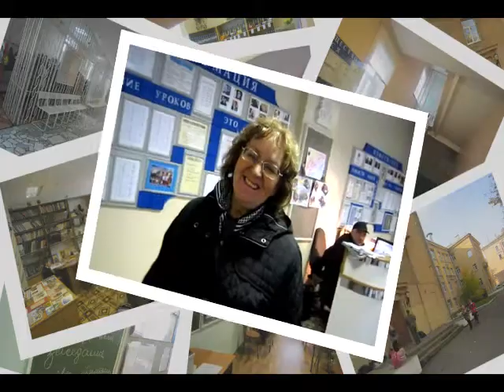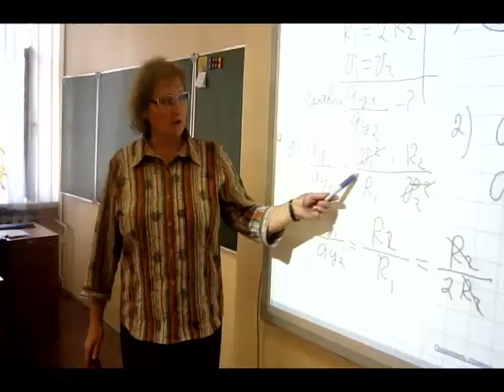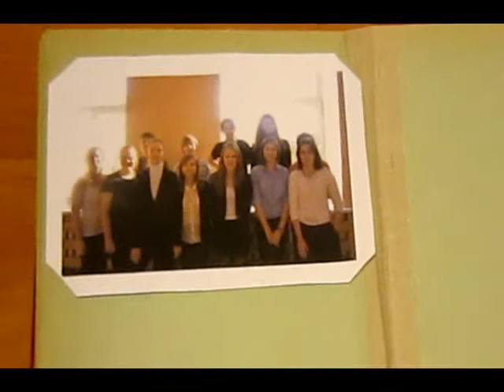День учителя в гимназии №168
Да, я всё никак не угомонюсь XD Не успели мы вернуться из похода, как на горизонте замаячил день учителя. А вы знаете, что учителя - ёжики гордые и божественные, и мы им по гроб жизни должны, а потому 5 октября дружно поздравьте своих наставников с их профессиональным праздником :\
Короче - учитесь хорошо, ешьте фрукты, не палитесь и любите мой канал. Have a nice day! :D
Аудио: Alexia - Happy
что-то в видео, о чём мне сообщил Мэйл (с) Kontor New Media